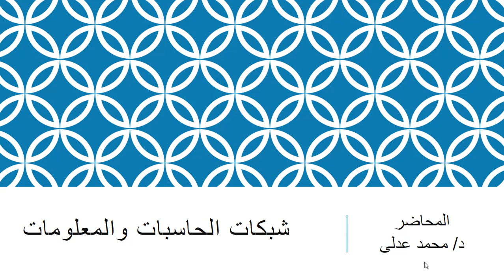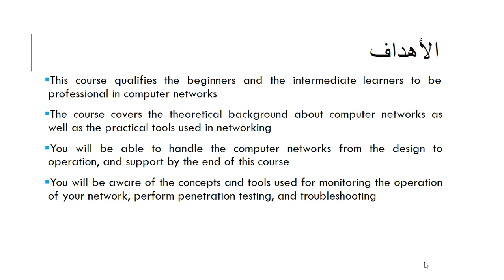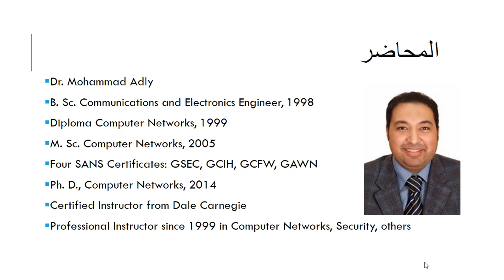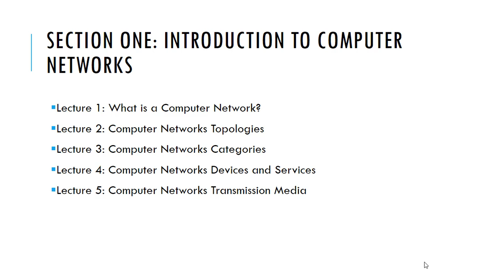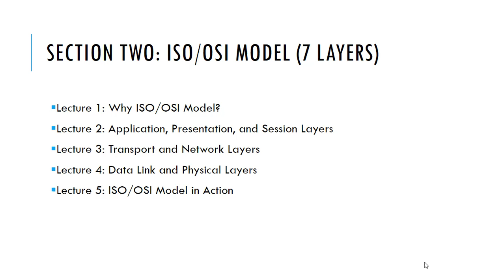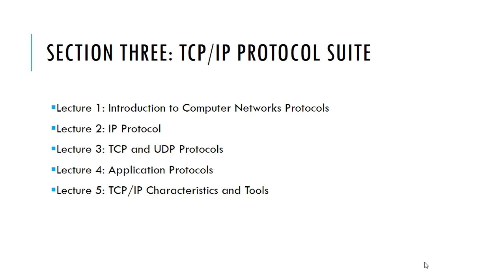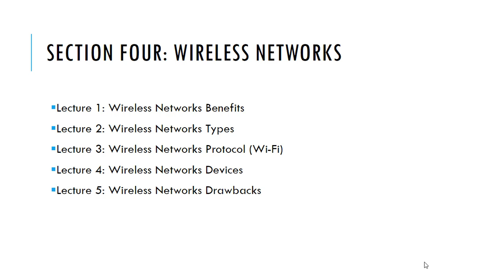Computer Networks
Computer Networks | Arabic Online Course